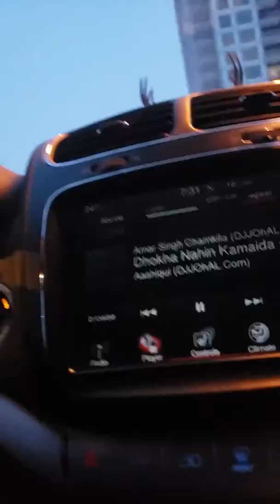Morning in Downtown Edmonton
Early morning in Edmonton driving uber.